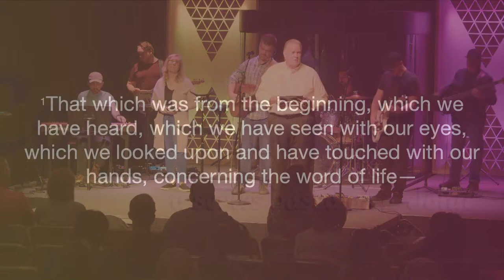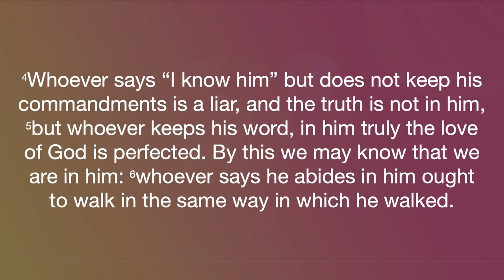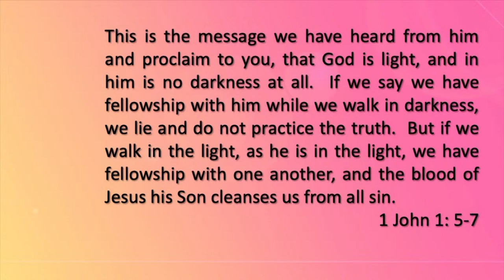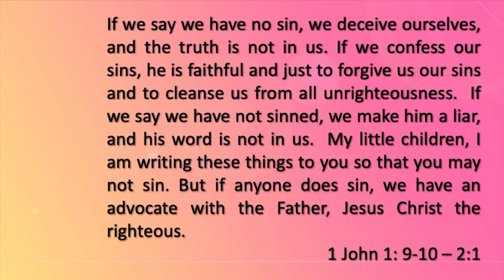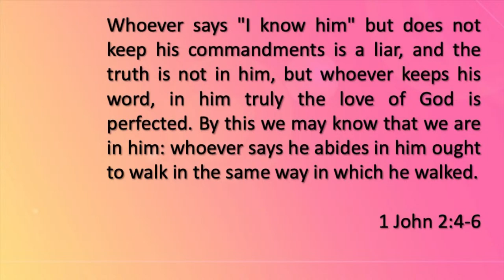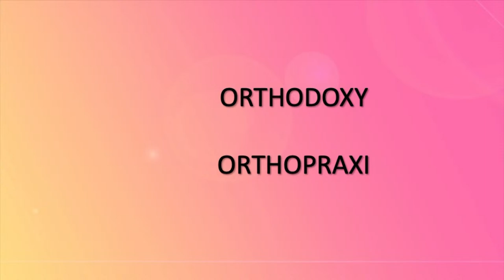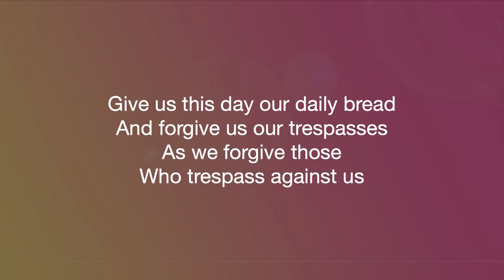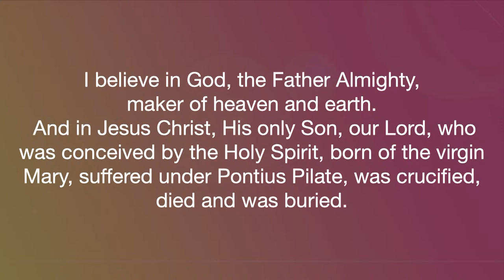Modern Praise | April 7, 2024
Welcome to Modern Praise Worship!
St. John Lutheran Church and School